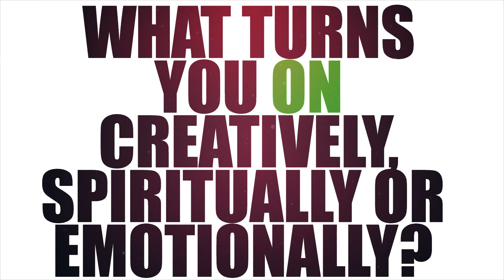What Turns You On?: BEST OF WAIT WHAT?!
Follow us at other internet places!!